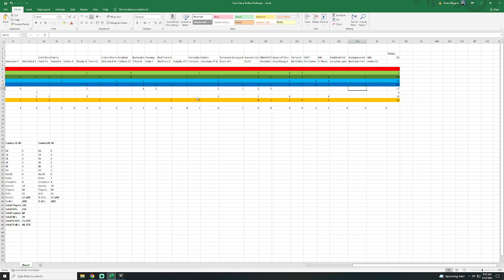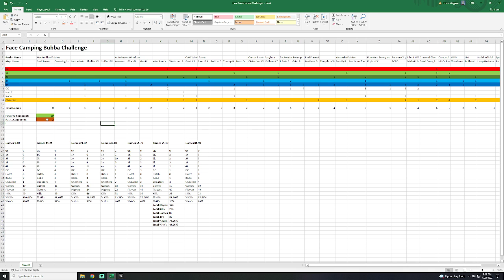Game 20: Body Blockers on Springwood not the brightest team ever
Ok they were not cheating but they did leave me a nice racist comment.

They picked the map, they body blocked multiple times ... against a Bubba ... then got mad about it LUL get good plz.